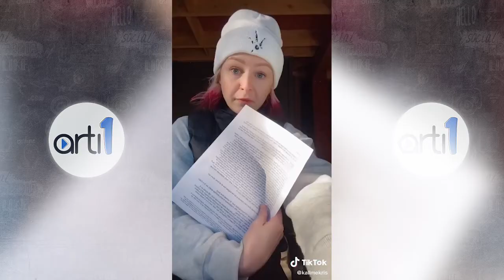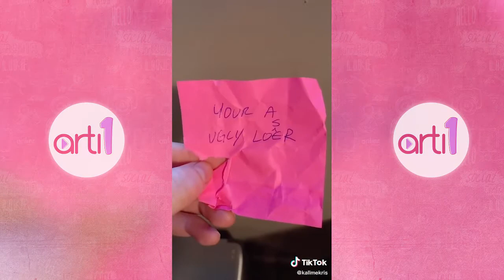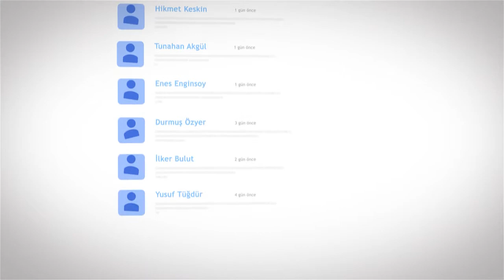KALL MEKRİS'İN EN İYİ TİKTOK VİDEOLARI! #4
Herkese merhaba artı1 ekranlarına hoşgeldiniz, bugün sizler için Kall Mekris'in en beğendiğimiz ve sizlerinde beğeneceğinizi düşündüğümüz videoları derledik devamının gelmesini istiyor iseniz yorumlarda bizimle paylaşmayı unutmayın.